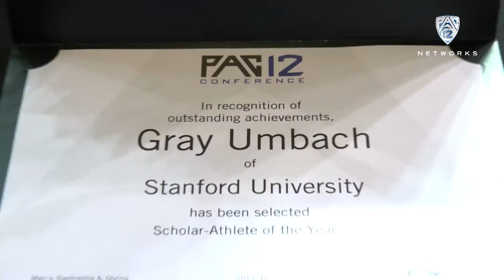Stanford's Gray Umbach honored with 2016 Scholar Athlete of the Year for Men's Swimming & Diving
Stanford's Gray Umbach and his parents talk about the honor or being named 2016 Scholar Athlete of the Year for men's swimming & diving.